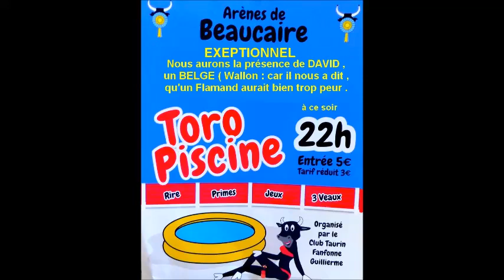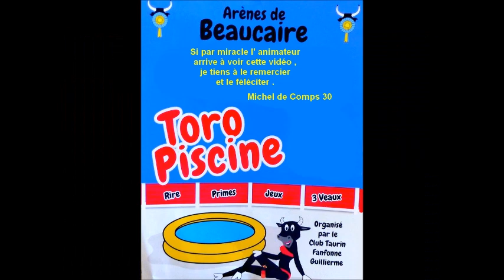David aux arènes de Beaucaire 2022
David , le plus âgé de mes petits enfants.